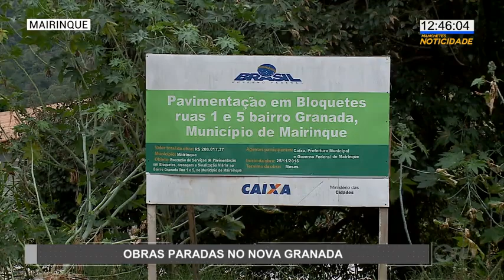Obras paradas em Mairinque - TV SOROCABA/SBT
Moradores de Mairinque reclamam da falta de estrutura do bairro Nova Granada. Eles convivem com esgoto a céu aberto e ruas de terra. De acordo com os moradores, as obras de melhorias que começaram em novembro de 2016 e deveriam terminar em fevereiro de 2017 estão paradas.